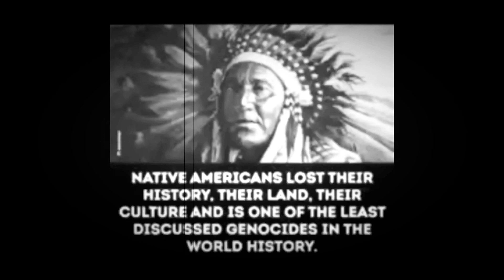Phase IV - The Sign Of Your Coming (Part 1 & 2) 1998 HQ